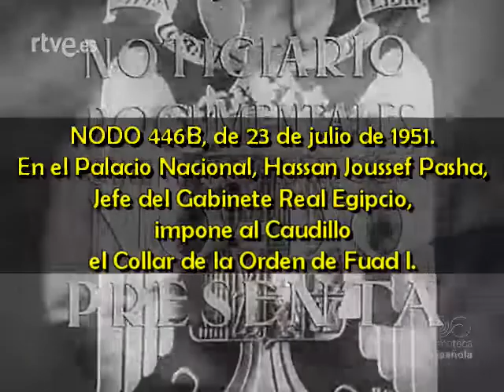1951 07 23 NODO 446B Jefe del Gabinete Real Egipcio, impone a Franco Collar de la Orden de Fuad I.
NODO 446B, de 23 de julio de 1951.
En el Palacio Nacional, Hassan Joussef Pasha, Jefe del Gabinete Real Egipcio, impone al Caudillo el Collar de la Orden de Fuad I.